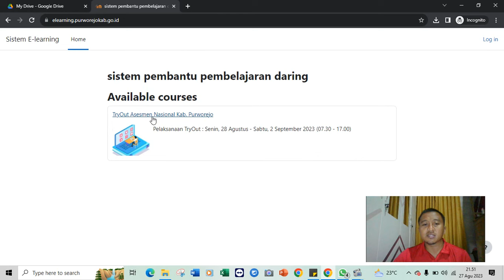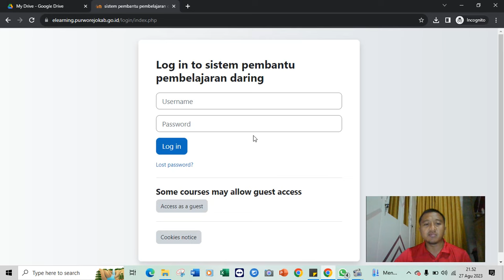Persiapan TO ANBK Kab Purworejo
Senin-Selasa, 28-29 Agustus 2023